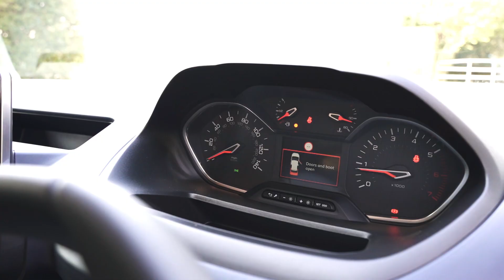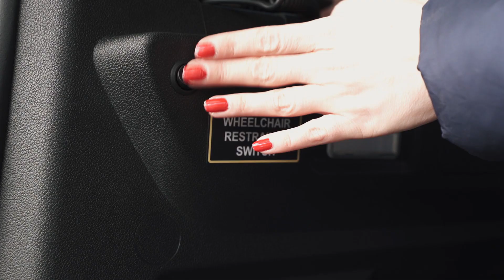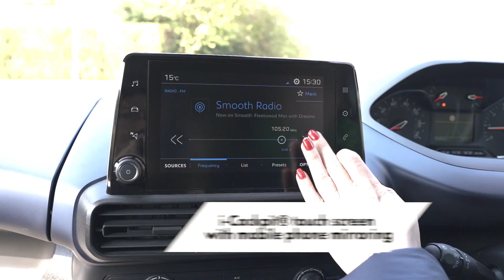Peugeot Rifter Horizon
The Peugeot Rifter Horizon™ offers unique flexibility as a fully wheelchair accessible vehicle. To meet different needs and preferences, there's a variety of seating layouts and models to chose from.